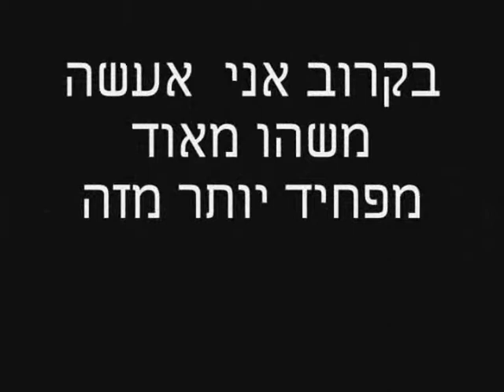ethiopian idol deamon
רוח רפאים בעצם זה דבר מפחיד אבל די סרט מגניב